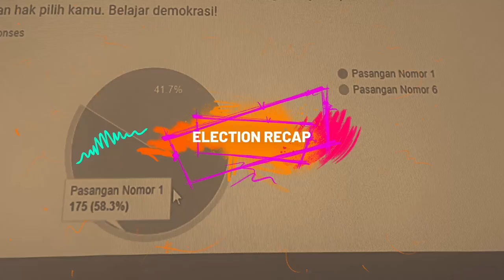Senior High School Student Council 2024/2025